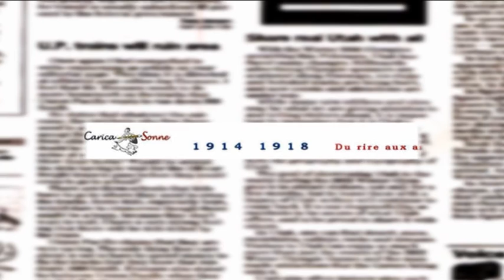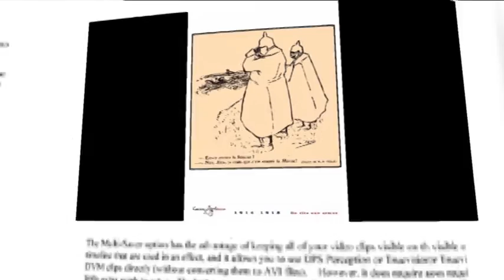Malard Animation Caricature - Carica-Sonne : Exposition 1914-1918 Du rire aux armes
L’association Carica-Sonne expose, pour la première fois, 68 dessins de presse et caricatures rares et méconnus, choisis parmi un ensemble de plus de 300 exemplaires centenaires illustrant la guerre de 14-18. En voici, en images, un résumé de 2 minutes.  Nous vous invitons à Villesèquelande (Aude), le week-end du 9 et 10 avril 2016 pour les "Mémoires de conflits : 14/18, 39/45", manifestation organisée par l’association AVEC.